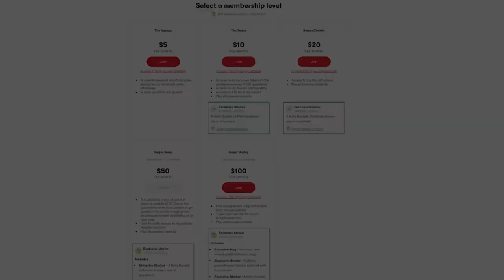Kendra Lust: Exercise is Essential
Kendra Lust talks about her lifelong love of sports and fitness. She shares how she started with basketball and lifting weights in high school and how it has become an essential part of her life. Then her and Holly discuss how important it is to raise kids with sports and how it helps them learn teamwork and communication.